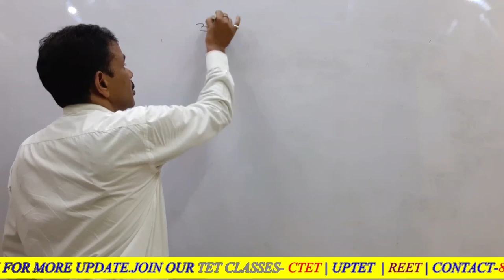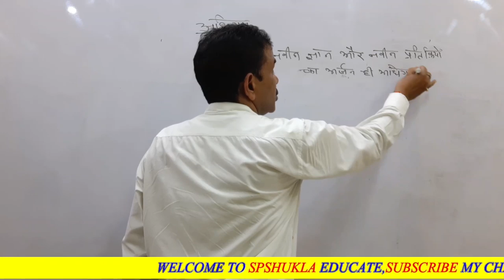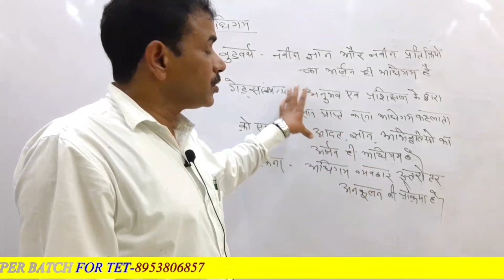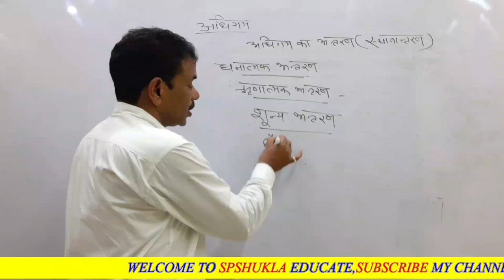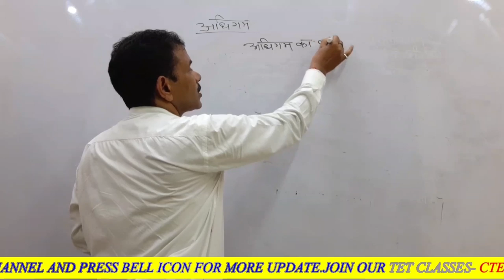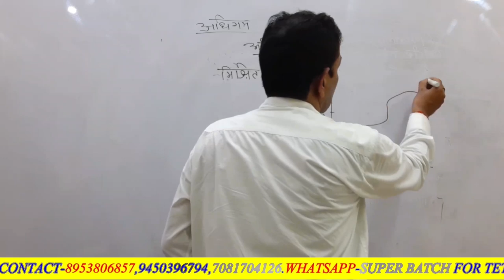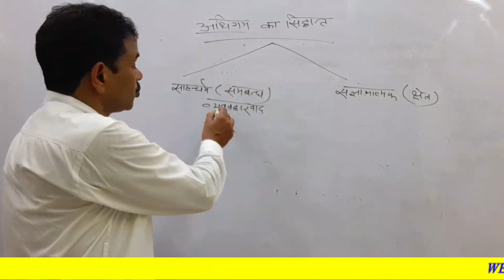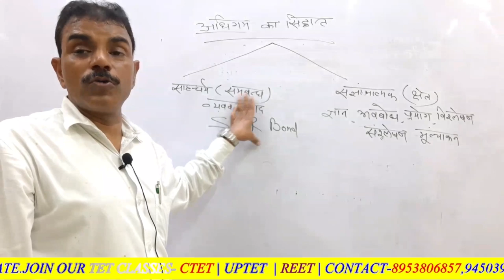🇳🇪 बाल विकास एवं मनोविज्ञान|Ep-03|मनोविज्ञान-30 में 30|UPTET,CTET,STET|मनोविज्ञानby M.P.SINGH SIR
mpsir-cdp

CDP& PSYCHOLOGY by M.P.SINGH Sir-7PM-8PM
     अब घर बैठें करे UPTET,CTET,UPSI, JUNIOR ASSISTANT,लेखपाल की तैयारी हमारे पेड क्लासेज के साथ जॉइन करने के लिए व्हाट्सएप करे-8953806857
UPTET या किसी भी TET के EXAM का घर बैठे प्रैक्टिस सेट पाने के लिए या ऑनलाइन के लिए आप जॉइन करे हमारा प्रैक्टिस बैच।50 मॉडल पेपर के साथ अपनी सफलता सुनिश्चित करे।
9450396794 ले व्हाट्सएप पे मैसेज करे।

               SPSHUKLA EDUCATE
   COURSES:-SSC,BANK,RLY,GD,CHSL,
   CTET,UPTET,HTET,REET,KVS,DSSSB,
    RO/ARO,LEKHPAL,UPSSSC,LOWER
    UPSI,UPP,MPSI,CPO,MTS,UPSC,IB,
शिक्षक भर्ती,पुलिस,दरोगा,लेखपाल,आर्मी।...